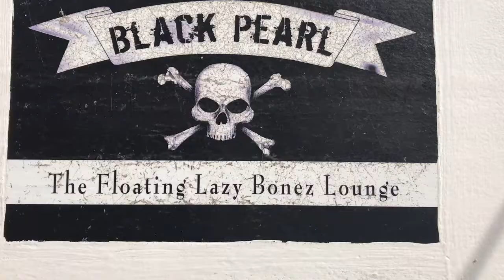Jan 11th Aruba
Aruba-Sailing.com for more